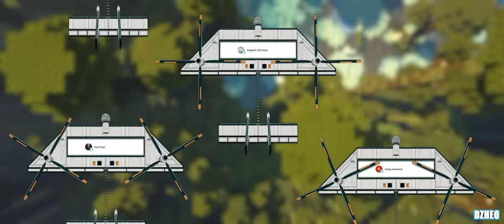Прохождение Frontier Pilot Simulator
Первое прохождение игры под названием Frontier Pilot Simulator! Сейчас 2236 год, идет широкая колонизация планет с целью добычи полезных ископаемых и захвата жизненного пространства. Перелеты осуществляются на гигантских грузовых кораблях которые находятся в пути от нескольких дней до нескольких месяцев. В этом прохождении я выполнил несколько заданий по перевозке груза и накопил на первую модификацию для своего реактивного вертолета!